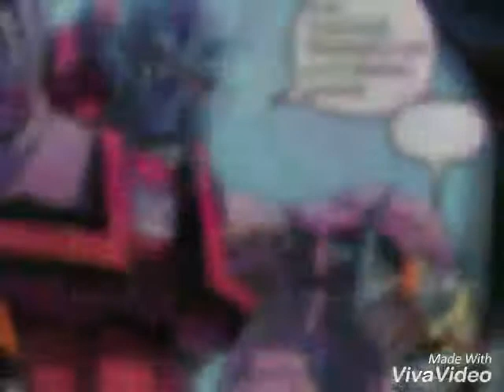Scavengers tribute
Music and art belong to the original creator's.
Transformers belong to Hasbro
And the scavengers belong the amazing mtmte comics